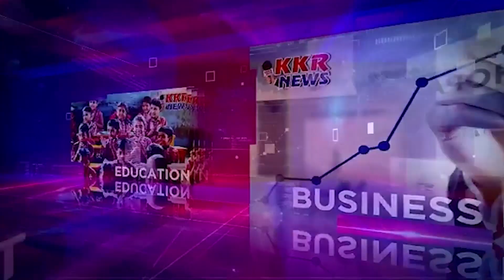जिले के धनपुरी से आया अजीबो गरीब मामला, एक साथ 30 से अधिक मवेशी की गला घोंट कर मौत,